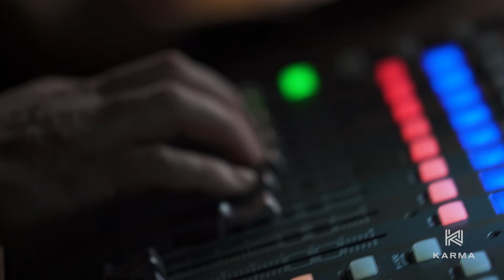Tiny Black Box | Hey Gordon!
Steve Jobs. Jeff Bezos... and Emily Wahl. They've all rocked Silicon Valley in their own ways. But today, Wall's Impactilant will upstage them all with a product that can fit in the palm of your hand.

Cicero's Own is a full-service branded content studio and production company creating premium, digital first content.